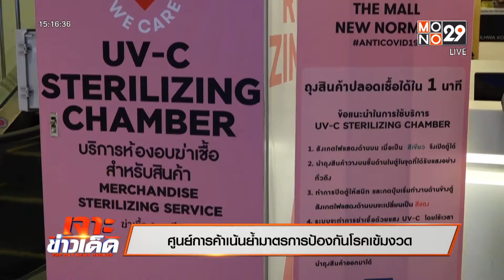คลายล็อกวันแรก ศูนย์การค้า - ร้านอาหารคึกคัก | เจาะข่าวเด็ด | 1 ก.ย. 64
วันนี้เป็นวันแรกที่มีการคลายล็อกกิจการและกิจกรรมต่างๆ ในพื้นที่สีแดงเข้ม ทั้งการเปิดให้นั่งทานอาหารในร้าน การเปิดศูนย์การค้า ซึ่งจากการสำรวจของทีมข่าว MONO29 พบว่า วันนี้บรรยากาศค่อนข้างคึกคัก มีประชาชนออกมาจับจ่ายเลือกซื้อสินค้าในโซนต่างๆ รวมถึงร้านอาหา  ก็มีประชาชนนั่งรับประทานอาหารหลังเปิดให้นั่งทานได้ ภายใต้มาตรการควบคุมโรคของกระทรวงสาธารณสุข